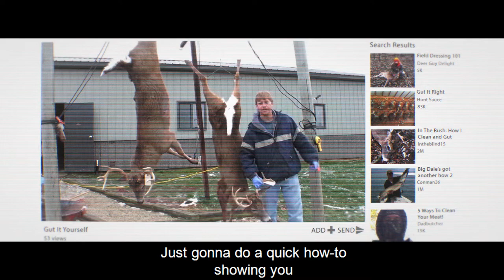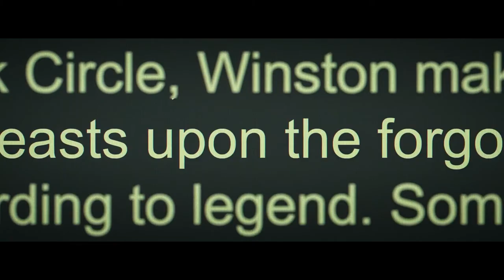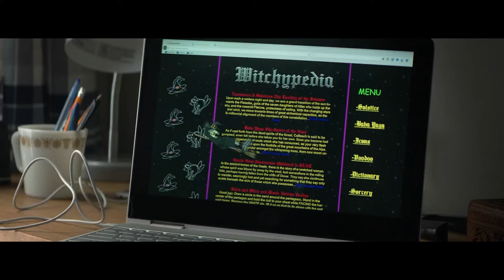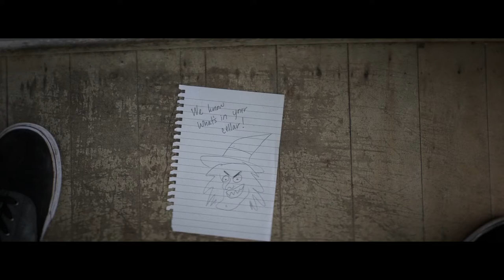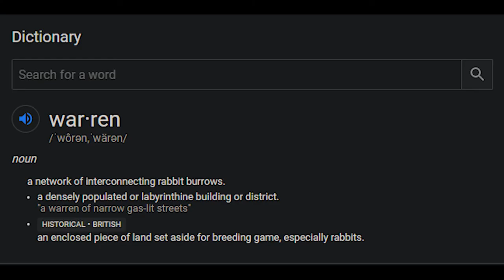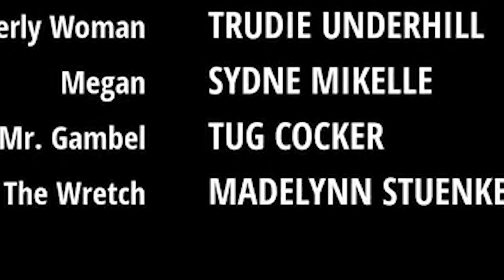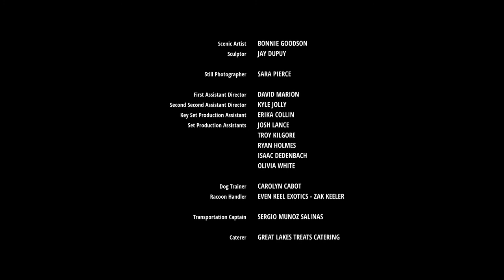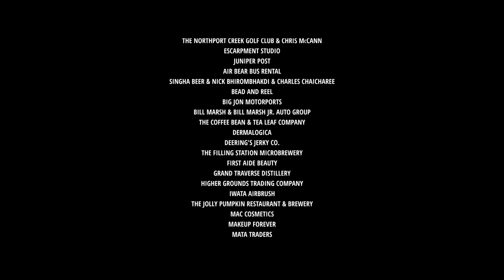My Piece: The Wretched (2020) [Commentary]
more like this film in itself is wretched haha